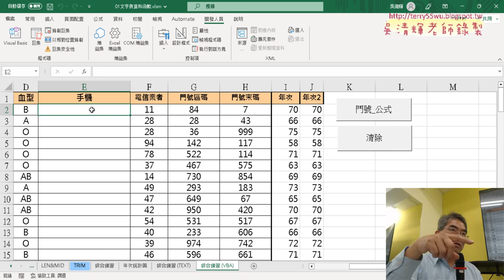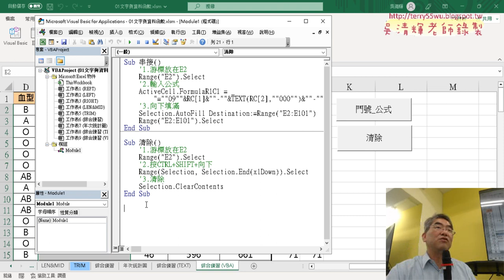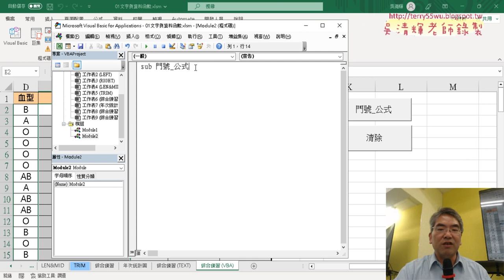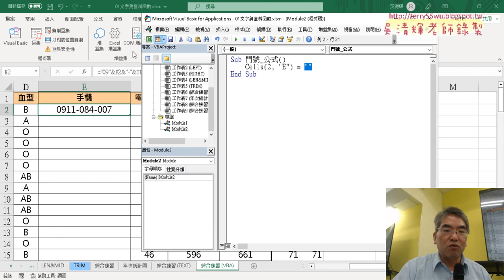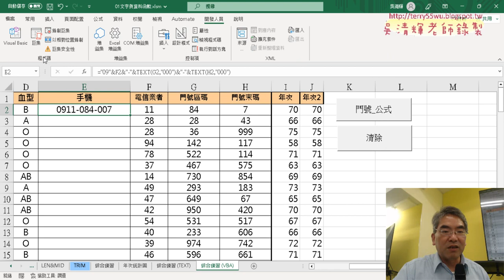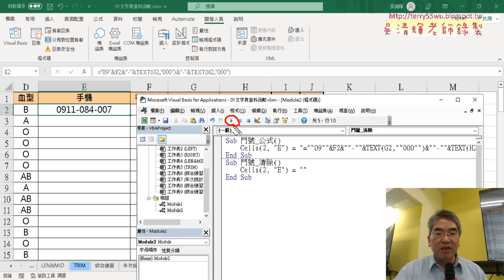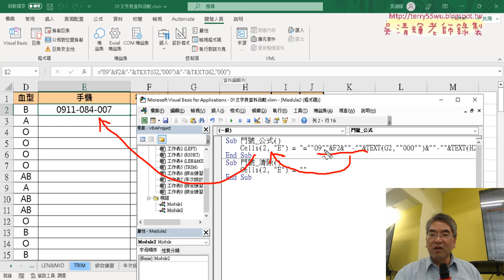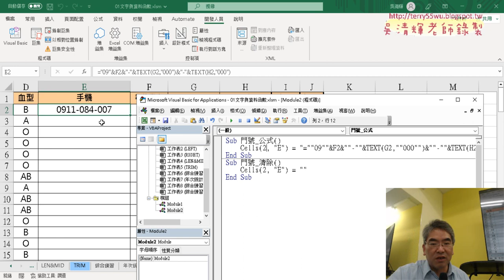02 用VBA撰寫SUB程式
上課內容：
01_重點複習與自行撰寫VBA程式
02_用VBA撰寫SUB程式
03_VBA加上For迴圈與串接變數
04_151擷取括弧中字串用FIND與MID與IFERROR
05_錄製巨集與按鈕與註解
06_用VBA撰寫程式說明
07_在VBA中運算再輸出結果

上課用書：
Excel VBA一點都不難：一鍵搞定所有報表
作者： Excel Home
出版社：博碩
出版日期：2013/06/26
定價：380元

吳老師  112/4/7